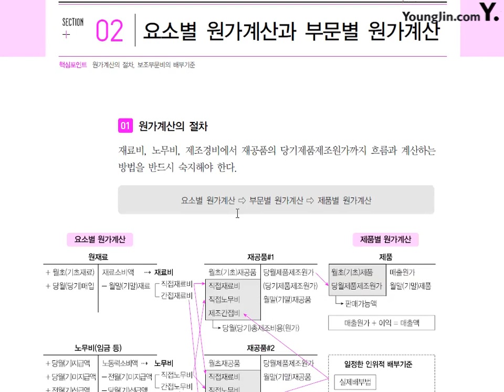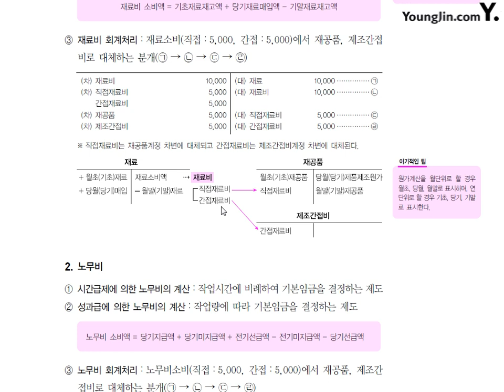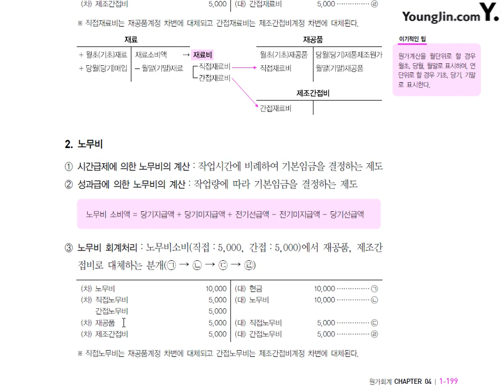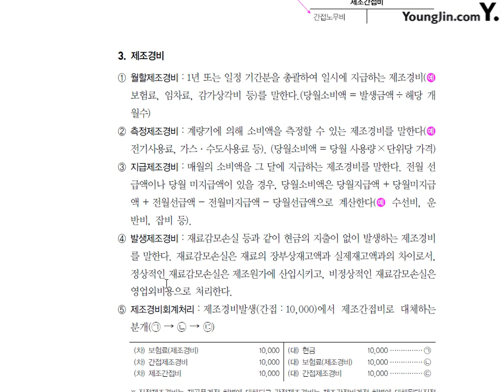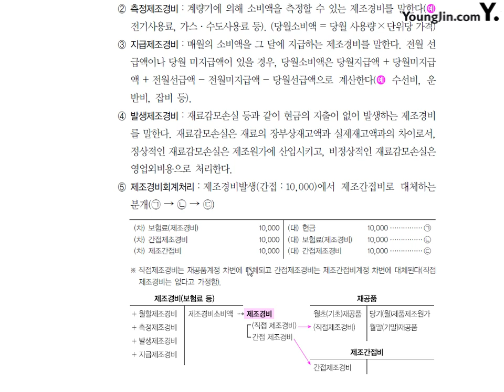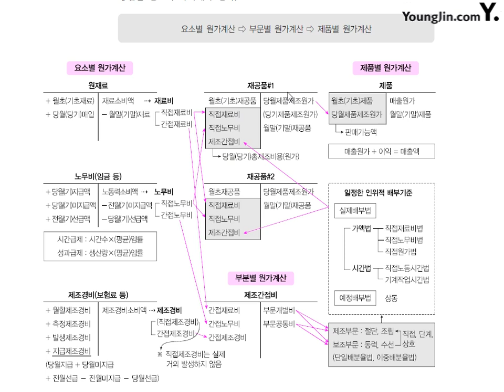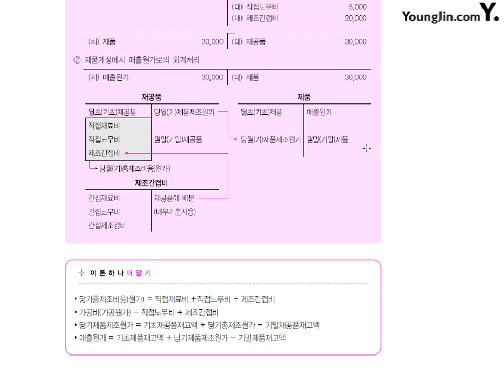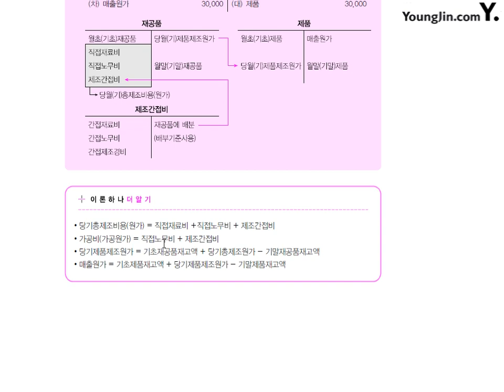제25강 요소별원가계산